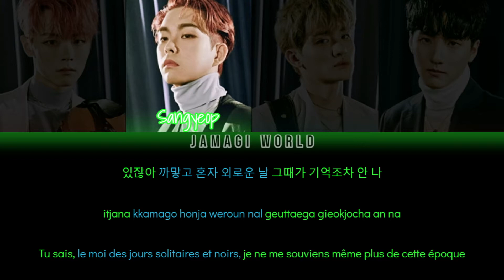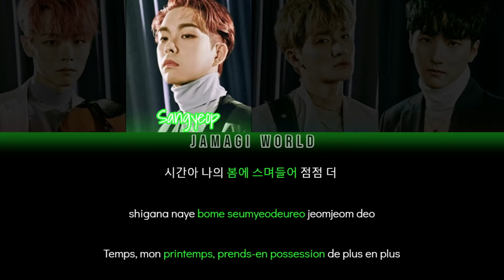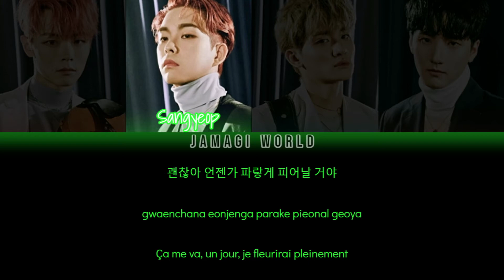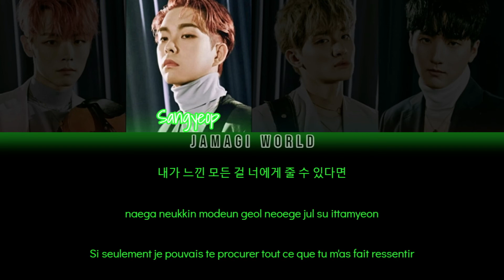[VOSTFR] LUCY (루시) - Flowering | 개화 (Han/Rom/FR Color Coded Lyrics)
Message de la chanson :
- Les fleurs fleuriront même après un long et glacial hiver (il faut garder espoir car même après énormément de souffrance le bonheur reviendra tôt ou tard si nous continuons).

Informations :
- Écrite par Sangyeop & Wonsang/Composée en partie par Wonsang/Arrangée en partie par LUCY
- Bias : Sangyeop & Yechan